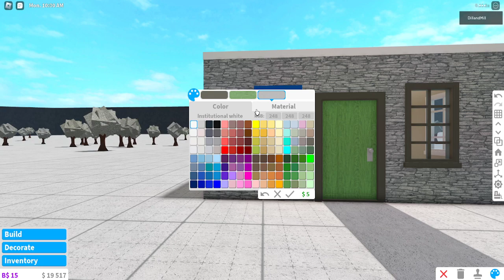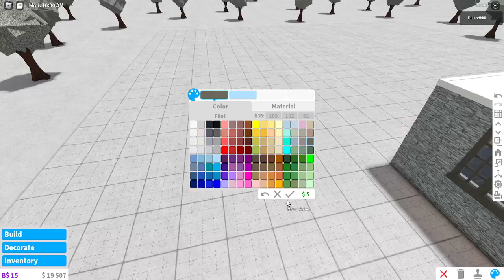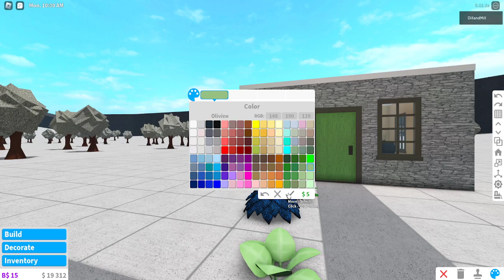Rags to riches - MY FIRST JOB! #2/30